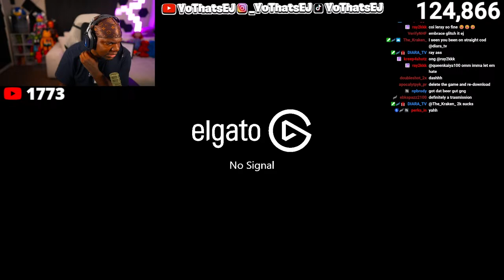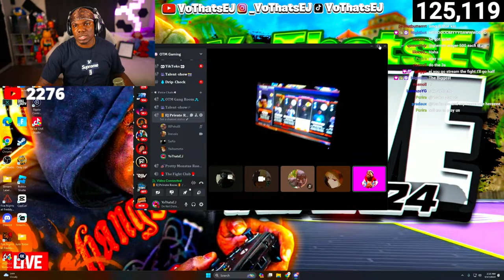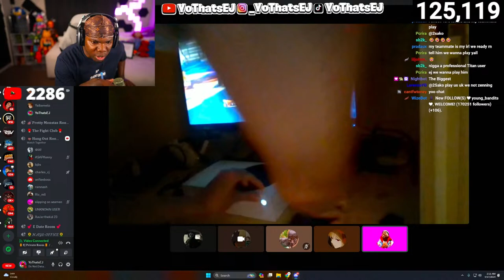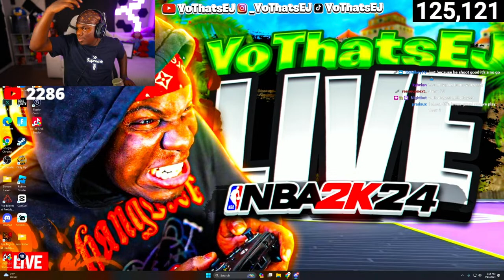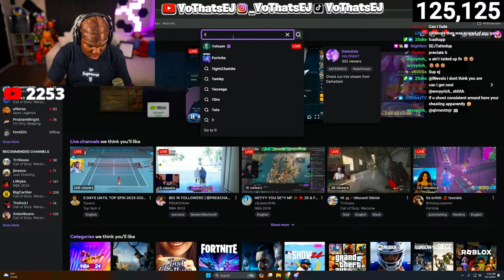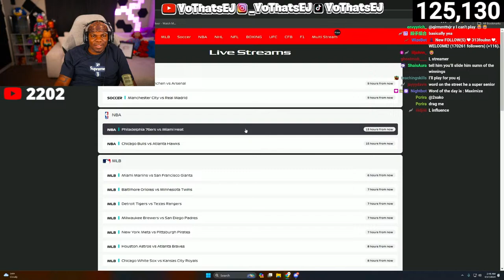🟥 #1 ENTERTAINING 2K STREAMER 🟥 ATTEMPTING HIGH WIN STREAK 🟥 BEST BUILD 🟥 BEST SIGS 🟥 BEST DUNKS 🟥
Follow On Twitch @YoThatsEJ

During NBA 2K24 I made videos on:
- 99 OVERALL ONE DAY NBA 2K24